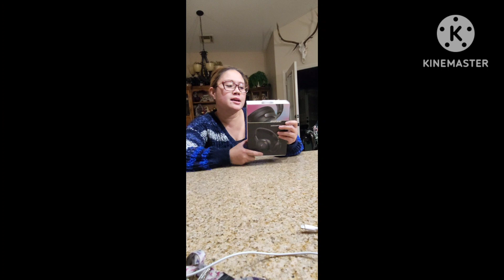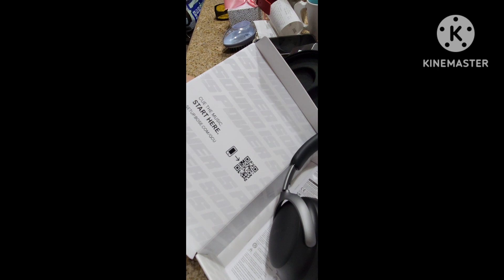Unboxing Bose QUITCOMFORT ULTRA HEADPHONE NOISE CANCELLING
BOSE QUIETCOMFORT ULTRA